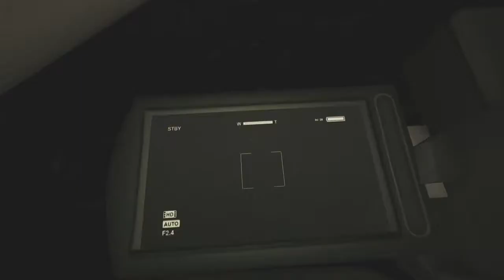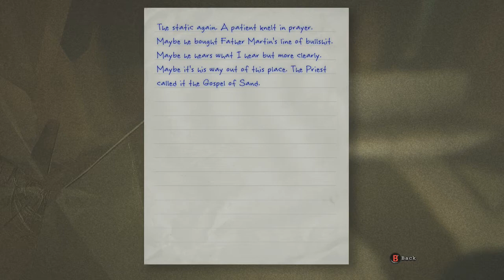Let's Play Outlast Part 13 - Rear End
No butts were harmed in the making of this video.

Channel Three Gamers are: Monnie, Julian, Nicholas and Nick!